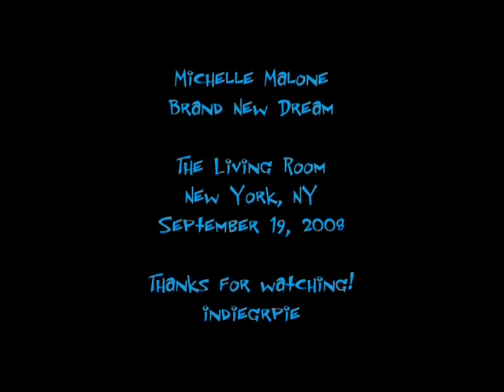Michelle Malone Brand New Dream The Living Room 9/19/08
Michelle Malone performing Brand New Dream.  The song about anyone or anything that makes you unhappy in your life.  A classic Michelle song, one of my favoritesgreat voice, great guitar, great harmonica and some good whistling!!  September 19, 2008  The Living Room, New York, NY, USA